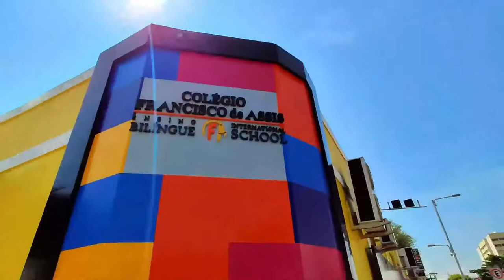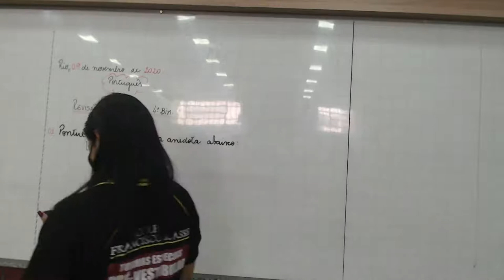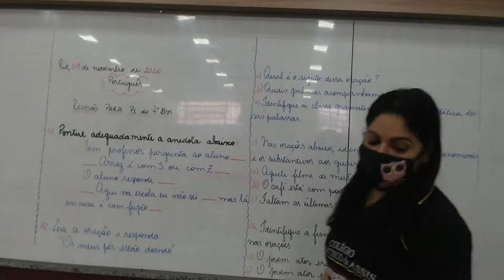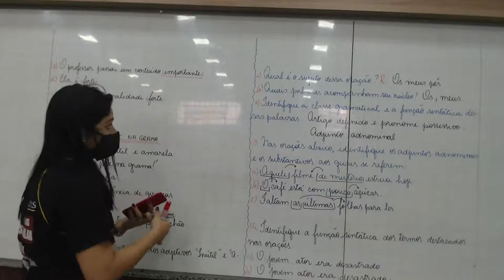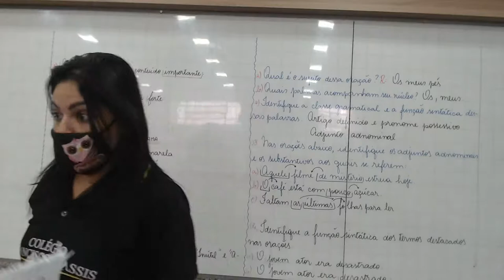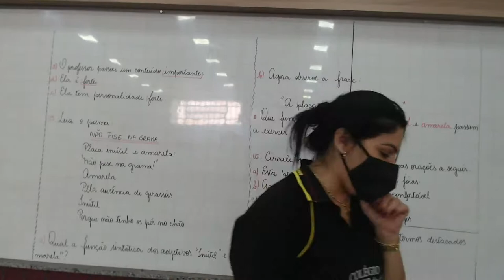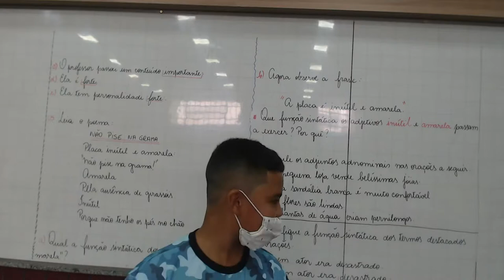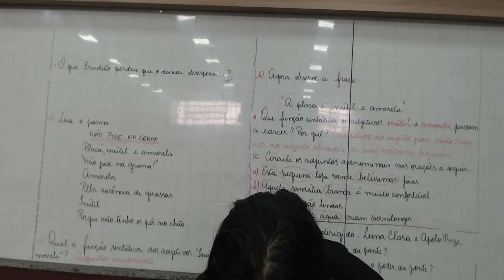09/11/2020 | 7º Ano EF - Manhã